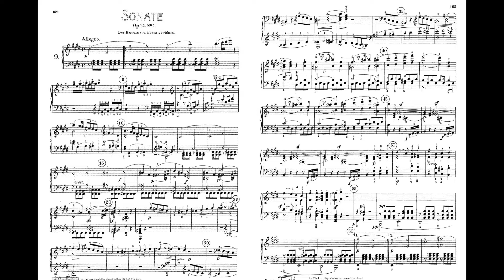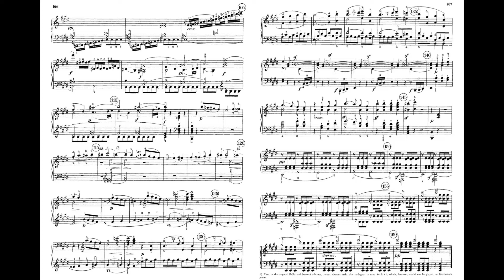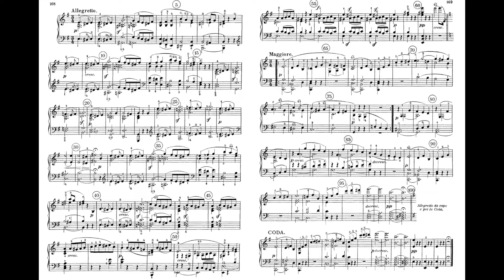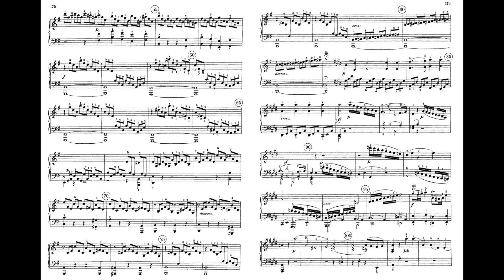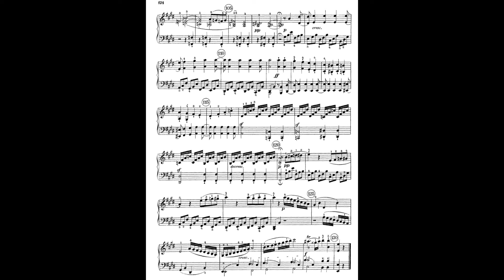Beethoven Piano Sonata No.9 Op.14 No.1 14-1 E major 貝多芬 第9號 鋼琴 奏鳴曲 ベートーヴェン ソナタ Score Sheet 譜 【Kero】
Beethoven Piano Sonata No.9 Op.14 No.1 14-1 in E major
貝多芬 第9號 鋼琴 奏鳴曲 作品14-1 E大調
贝多芬 第9号 钢琴 奏鸣曲 作品14-1 E大调
Beethoven Sonata para piano n.º 9 en mi mayor Op. 14-1
ベートーヴェン ピアノソナタ第9番 作品14-1 ホ長調

00:00 I Allegro
06:22 II Allegretto
    7:49 Trio Maggiore
    10:42 Coda
10:49 III Rondo – Allegro comodo

    E大調第9號鋼琴奏鳴曲，作品14之1，是貝多芬的鋼琴奏鳴曲，於1798年間創作，1799年12月與《第10號奏鳴曲》一併於維也納出版，作品是題獻給他的一位贊助人約瑟花·布勞恩男爵夫人（Josefa von Braun），約瑟花的丈夫在維也納的宮廷劇院中擔任主管，夫婦兩人對貝多芬的工作給予場地上和金錢上的支持，亦因為此，貝多芬開始嘗試創作較大規模的管絃樂作品。後來他的《第1號交響曲》也是在男爵的劇院內作首演。
    相比他的《悲愴奏鳴曲》，本曲與第10號相對地都是比較短小、精緻而帶開朗氣息的作品。其中，本曲具有十分強烈的旋律性。全曲演奏時間連重覆約為13-14分鐘。
    1801年，貝多芬把此曲改編為絃樂四重奏的版本（作品編號Hess34），調性則改為F大調。

   The Piano Sonata No. 9 in E major, Op. 14, No. 1, is an early-period work by Ludwig van Beethoven, dedicated to Baroness Josefa von Braun, one of his patrons at that time. It was composed in 1798 and arranged for string quartet by the composer in 1801 (Hess 34), the result containing more quartet-like passagework and in the more comfortable key of F major.

The sonata is in three movements.

1st Movement
    The first movement opens with a series of ascending fourths in the right hand, followed by a quartet-like echoing of a phrase in different octaves. The second theme, in B major, is based on a descending run followed by an ascending chromatic run. The development is full of sixteenth-note arpeggios in the left hand, and sixteenth-note left-hand scales accompany the start of the recapitulation, but the movement ends quietly.

2nd Movement
    The second movement is minuet-like; the main section ends on the tonic major chord. The first time, this leads without intermediate modulation to the trio, headed Maggiore, in C; after its return, the coda briefly quotes the C major tune before returning to E minor. Anton Schindler recalled that Beethoven would play the E-minor section furiously, before pausing at length on the E-major chord and giving a calmer account of the Maggiore.

3rd Movement
    The third movement is in a lively sonata rondo form. On its final return, the main theme is syncopated against triplets.

    Not withstanding its seeming simplicity, this sonata introduces the "Sturm und Drang" character that became so commonly identified with Beethoven. He adds drama both in the contrast between the lyrical passages that follow very active, textured thematic sections. Furthermore, the contrasting dynamics and variation between major and minor, between using the parallel minor and the subdominant of its relative major (E minor to C major). These were new techniques that offer a hint of the innovations that Beethoven brought to end the Classical era and begin the Romantic era.